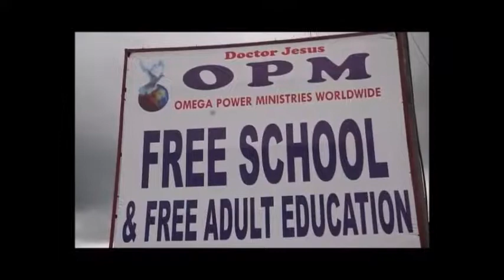Meanwhile This Pastor Has Free School For All , Not Only For his Members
By their fruit, you shall know them and i pray he stays steadfast.